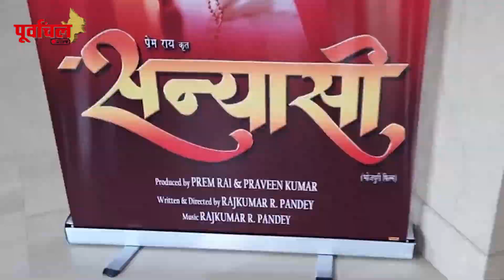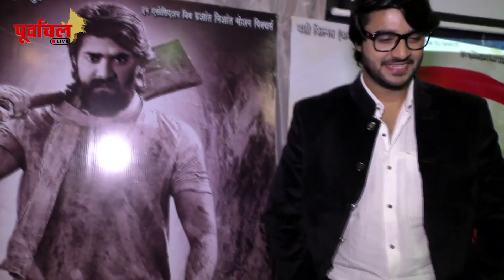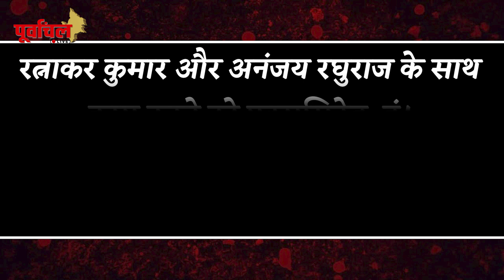खेसारी जिस कैंप की थे शान अब इस एक्टर को मिली वो जगह ? जानिए क्या है कहानी..PL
नए साल की शुरुआत हुई बहुत धमाकेदार ,चिंटू ने खेसारी के FAV कैंप में बनायीं अपनी जगह !